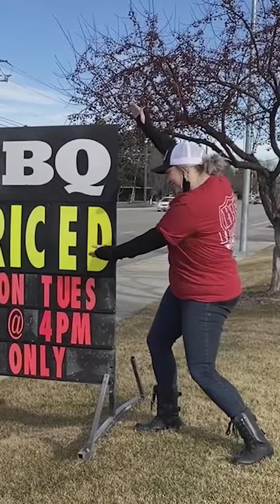A year of outtakes with Kersten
We complied some of our favorite outtakes for Kersten 's Birthday.  We’re more than thankful for her hard work, professionalism, high goals, and humble heart.   She’s pretty dope, ya’ll.